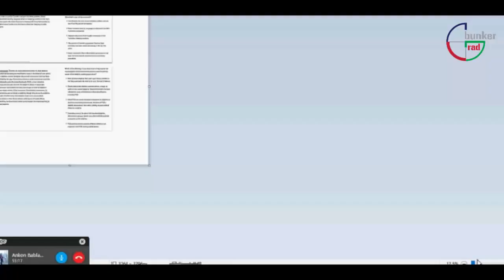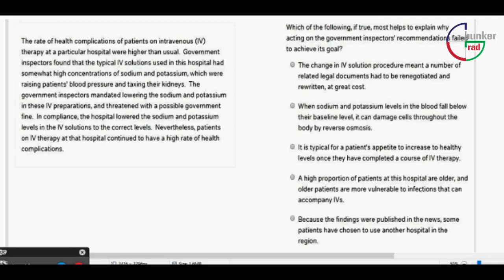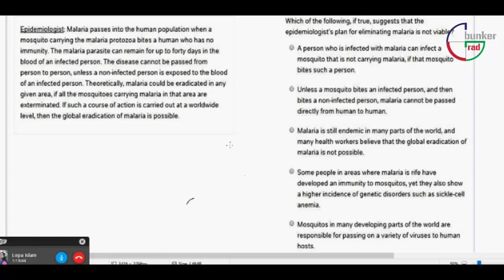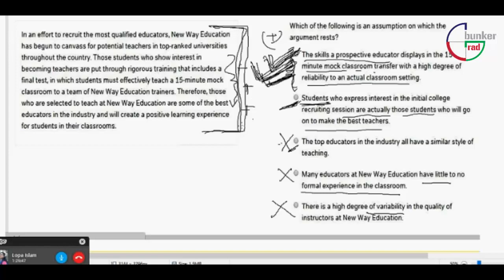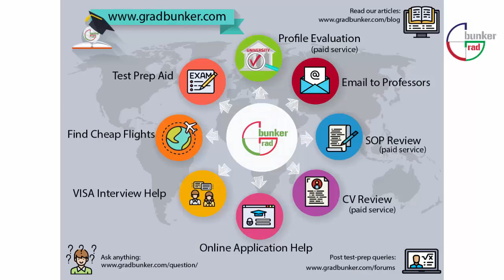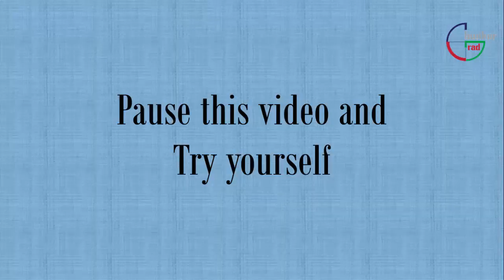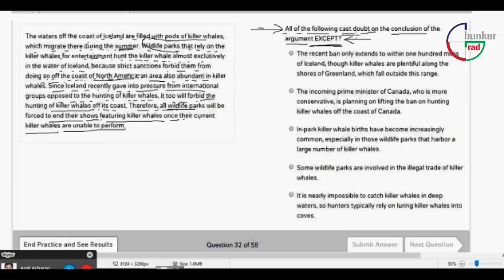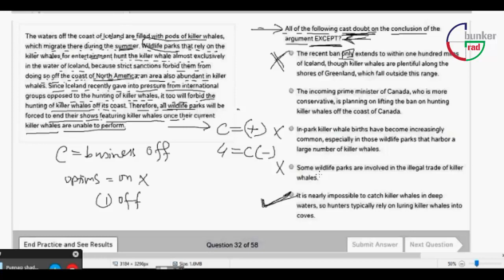Lecture 24: RC (Part 20)